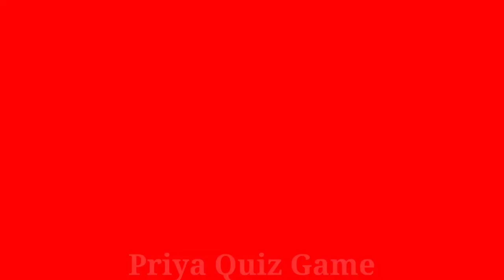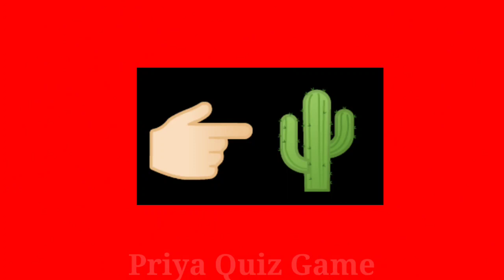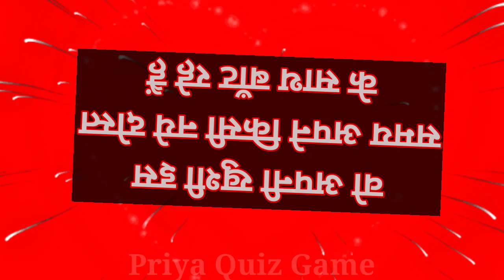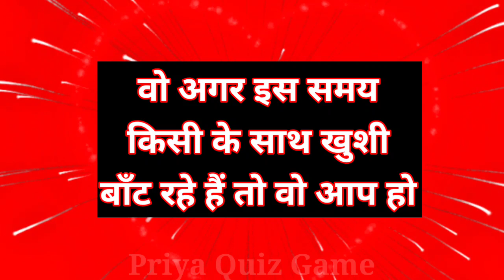wo is samay agar apni khushi kisi ke saath baant rahe hai to wo kaun hai | love short